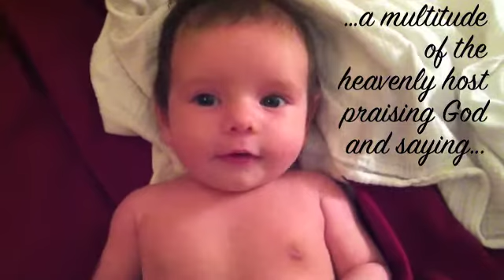Christmas Card 2012